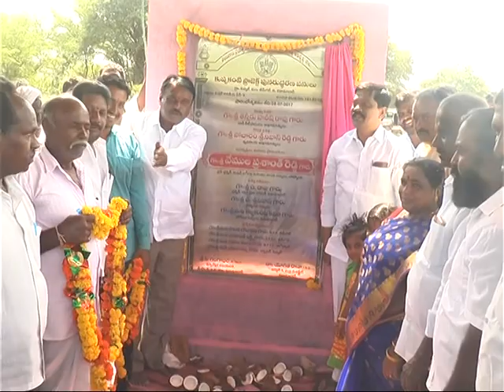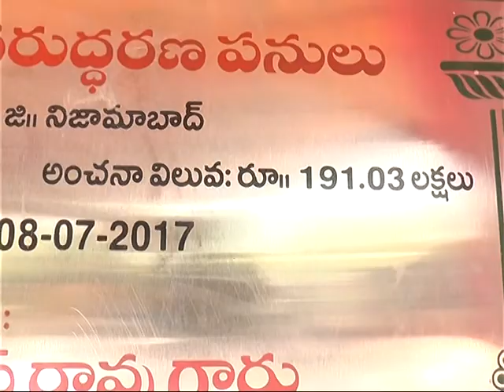mla prashanth reddy paryatana